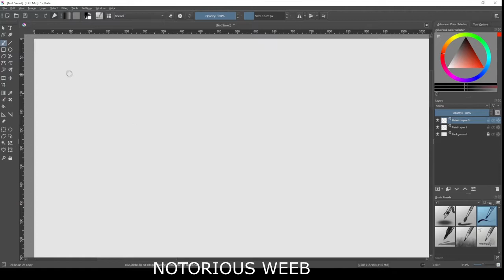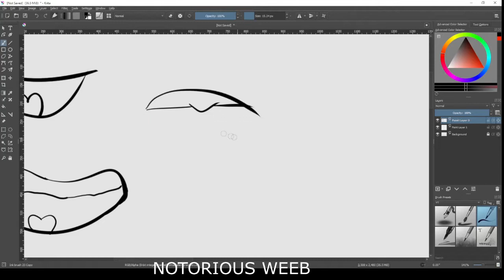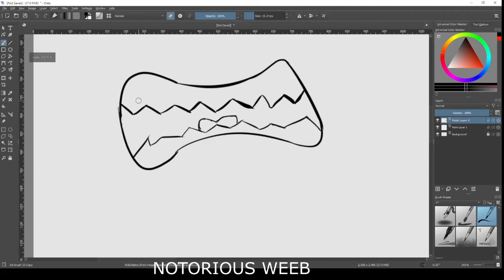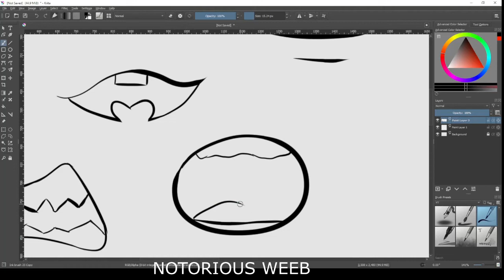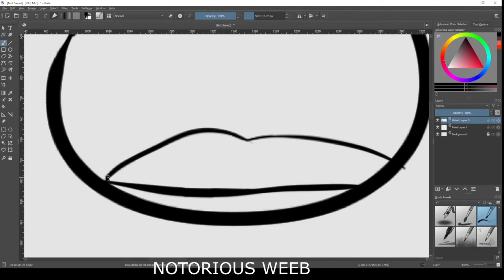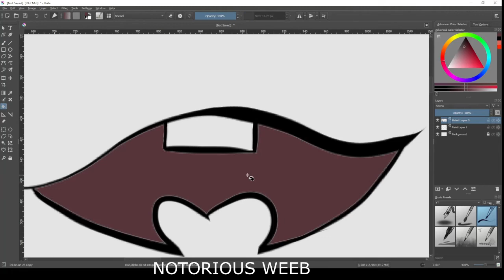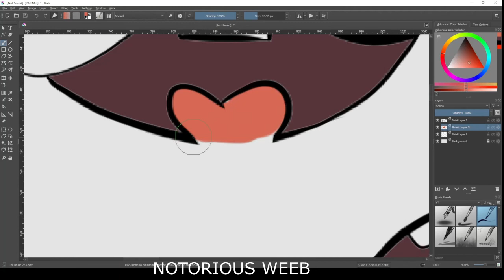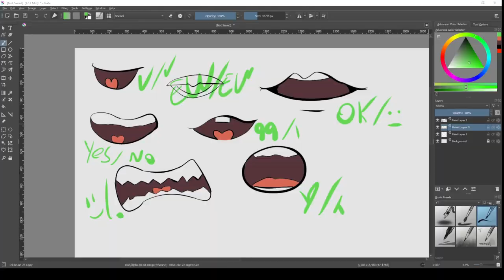PRACTICING HOW TO DRAW ANIME MOUTHS (＠＾０＾)